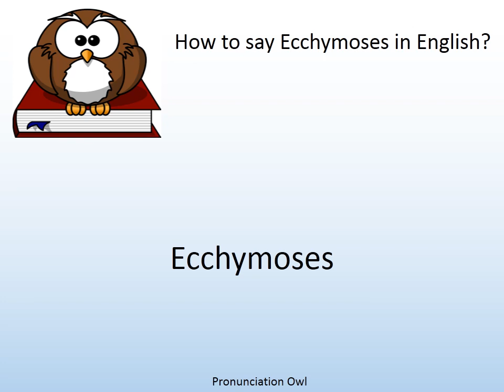How to say Ecchymoses in English? - Pronunciation Owl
How to say Ecchymoses in English? Learn the pronunciation of Ecchymoses!